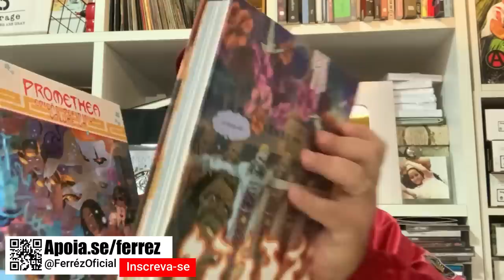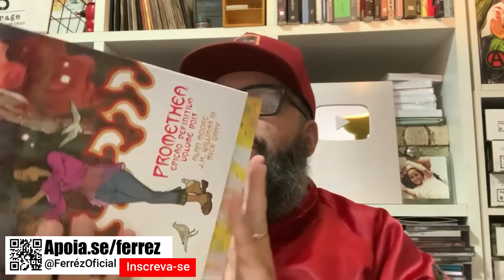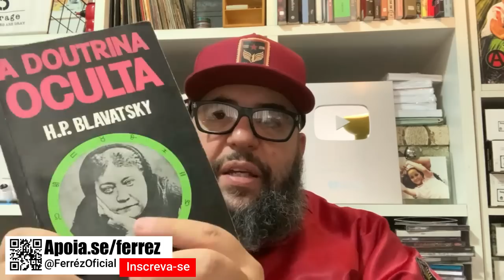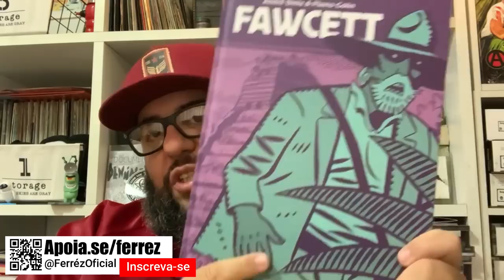Não Tenha Medo Do Oculto!